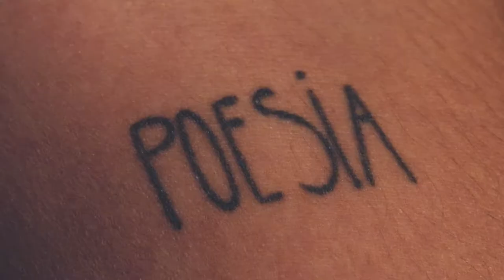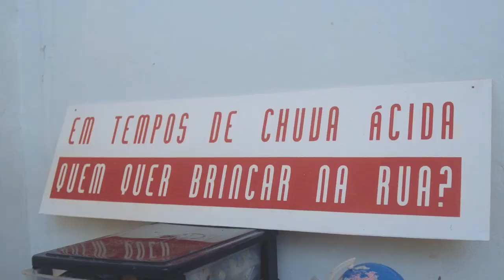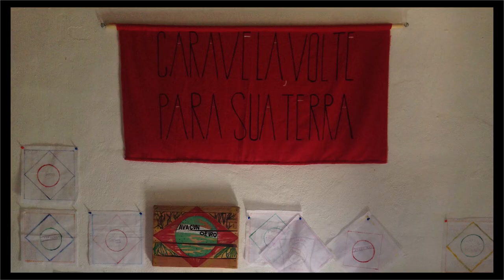#09 - Mariana de Matos - Afronta! (Face it!)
Mariana de Matos é mineira e atualmente mora em Recife, Pernambuco.
Mariana de Matos é mineira e atualmente mora em Recife, Pernambuco. Poeta, artista visual e escritora, tem em seu trabalho a confluência de várias linguagens que começou no interesse pela leitura e se desenvolveu no trabalho com artes visuais. Maré, como é conhecida, acredita que não ter tido a sensibilidade reprimida durante a infância a tornou poeta e vê nesse ofício uma maneira descortinar olhares coloniais.